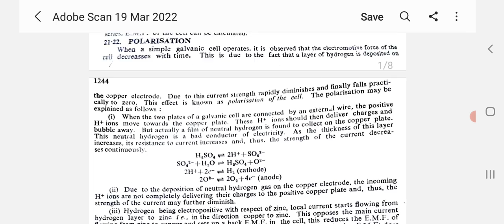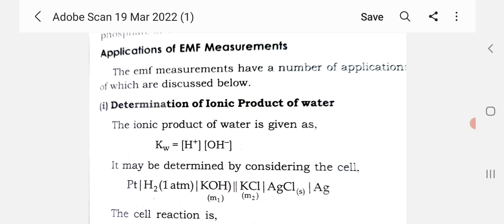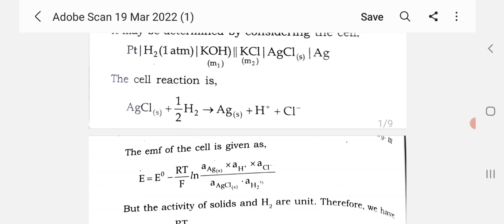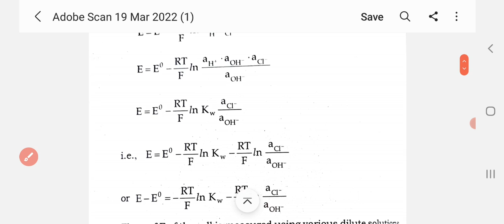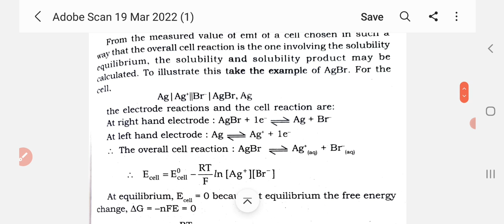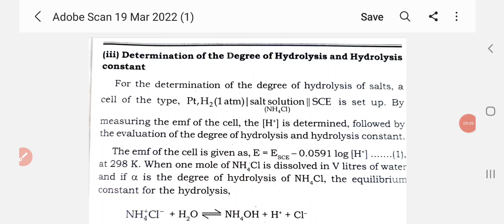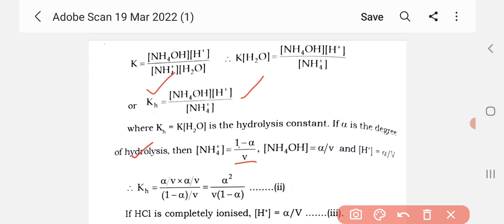19 March 2022